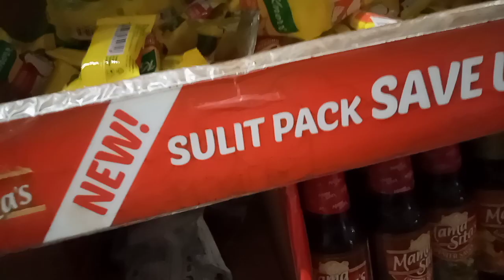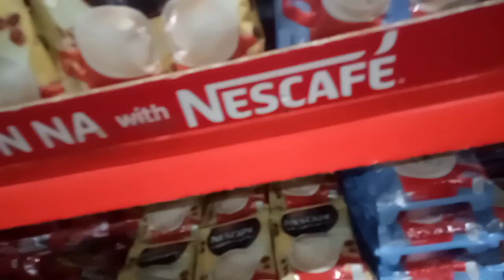nag grocery lng para sa maliit na tindahan